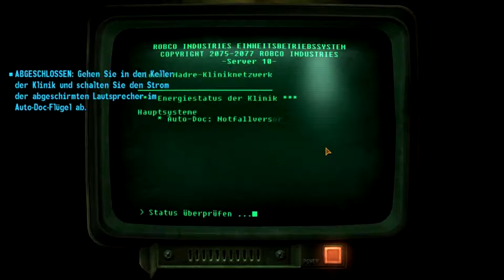Fallout New Vegas #281 "Christine " | Let's Play [deutsch/german]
postapokalyptisches Open World Rollenspiel
Bethesda Softworks (Oktober 2010)

In Wichtiger Sache:
Gefällt euch das Spiel, unterstützt bitte die Entwickler und kaufe Dir das Originalspiel:

Danke das ihr eingeschaltet habt. Bis zum nächsten mal!
Euer Plötze